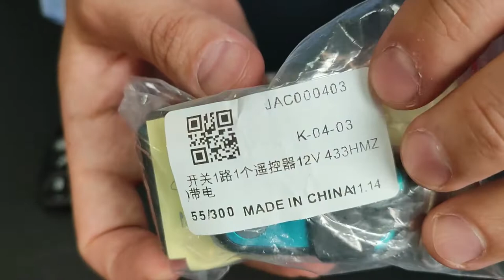How to Duplicate Garage door Remote control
Easy way to duplicate your remote control easy and cheap!
* Please note: This is NOT rolling code procedure! DIY , how to , metal , detector , app , android , phone , real , test , real test , 2023 , video , sharing , camera phone , video phone , free , upload